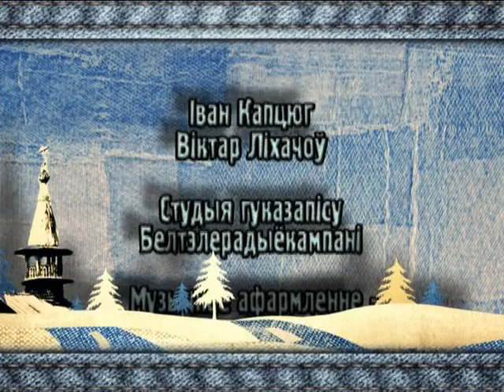"Напераду мінулае". Надзея Місякова. 03.04.2016